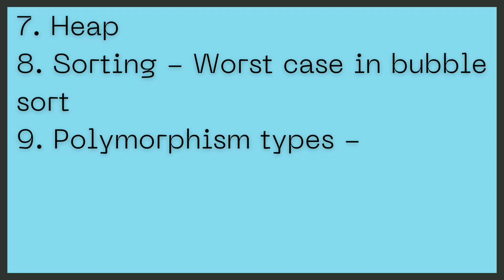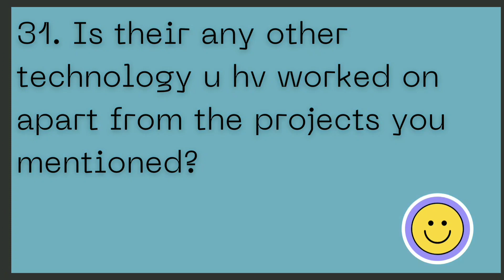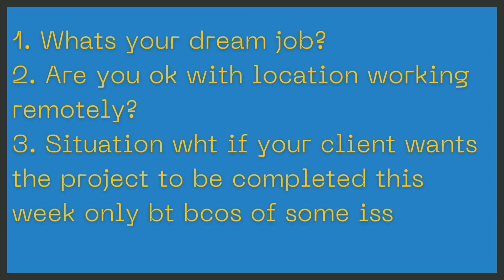TCS Interview Questions | TCS NQT Interview | TCS Interview Questions for freshers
~Info apart from video⤵️Click on below link

📍TCS NQT Interview Questions | Tcs Interview 2021 | TCS NQT Interview Questions 2021 for freshers

📍Selected in Wipro/TCS/Infosys 2021

📍Any doubts:-
Related to Wipro/Tcs/Infosys Hiring 2021

➡️All Job Placement Updates

➡️Wipro Elite National Talent Hunt

➡️ Wipro Welcome kit for Freshers 2021
Laptop Unboxing

 ➡️ Wipro Technical Interview Questions 2021

➡️ Wipro HR Interview Questions 2021

➡️ TCS Interview Questions 2021

➡️ Infosys Interview Questions 2021

📍Let me know in comments what you want in next video 💌

⭐Photography | Technology | Designing⭐
TIPS & TRICKS✨